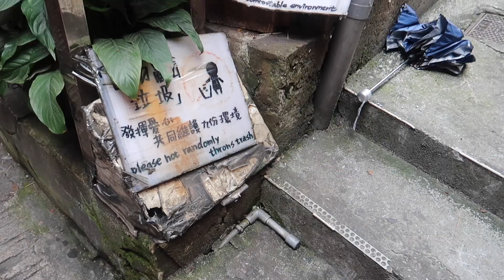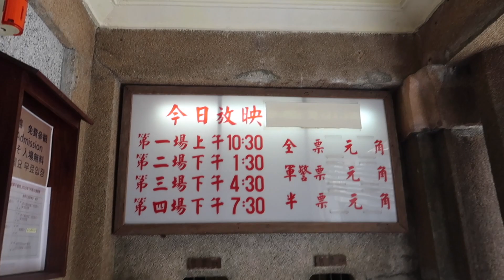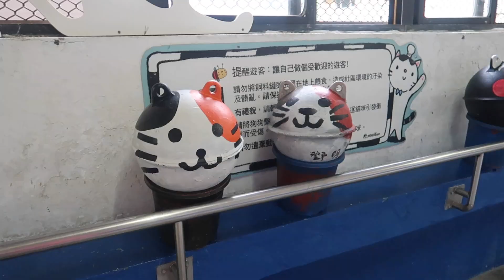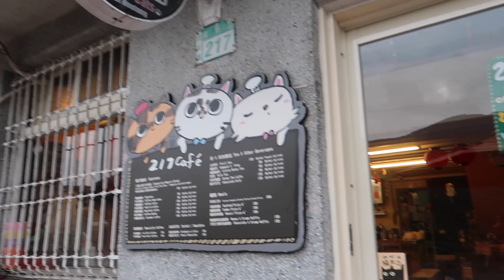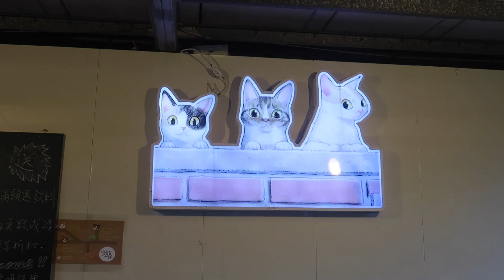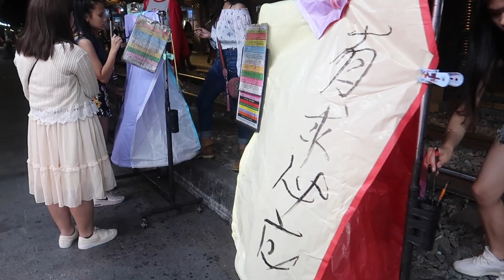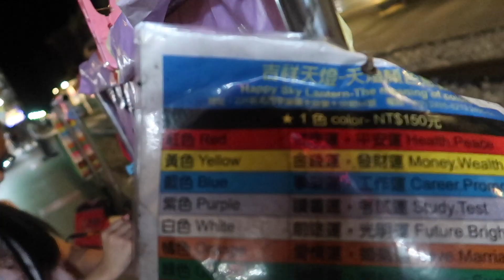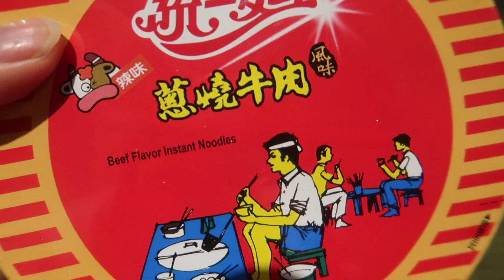Cửu Phần, Thập Phần, Làng mèo Hổ Tống | Đếm mèo mệt nghỉ | nga đồng đây vlog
Mùa hè vừa rồi, tranh thủ khi thủ tục xin VISA online khá dễ và đợt khuyến mãi vé đi Đài Bắc của Vietjet nên mình cùng ông Ngọc béo đi Đài Loan chơi vài ngày. Đi Đài xong lên luôn 2kg. Mọi người xem clip sẽ hiểu nỗi khổ tâm của mình :'(

Mình là Nga, các bạn nước ngoài hay gọi mình là Navie.
Mình đang theo học Thạc sĩ tại một trường ở Bordeaux, Pháp.
Mình đang tạm thời sinh sống tại Bỉ cho một kì thực tập 6 tháng.

Subsribe kênh ủng hộ mình nhé ^^!